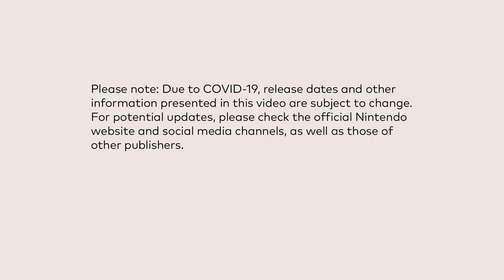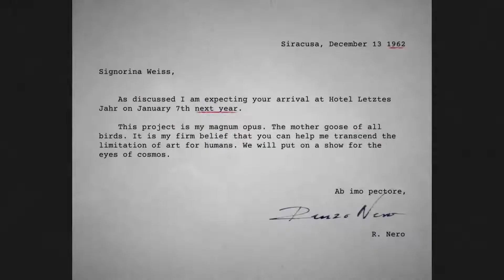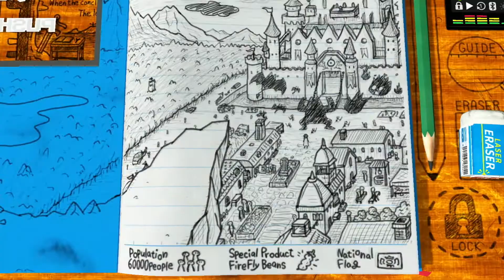Nintendo Direct Mini Partner Showcase June 2022 Reaction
It's actually the best partner Direct we've ever had. Splatoon 3 Direct soon?

Hey guess what? I'm playing Fire Emblem Warriors Three Hopes. It's gonna take a while.

And follow on Twitter for updates since YouTube doesn't let baby content creators like me use the community tab. Waaaah.